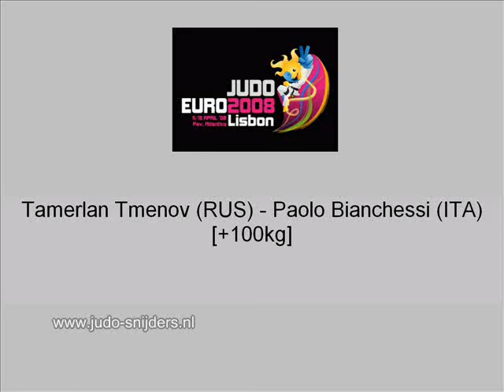Judo EC Lissabon 2008 Tmenov (RUS) Bianchessi (ITA)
Judo European Championship Lissabon 2008.
Tamerlan Tmenov (RUS) - Paolo Bianchessi (ITA) [+100kg.